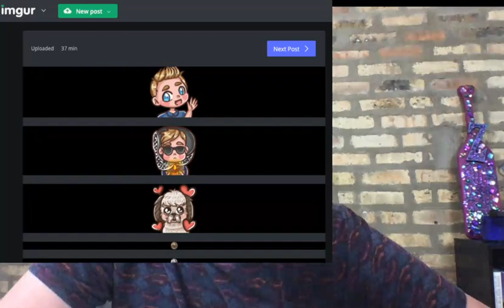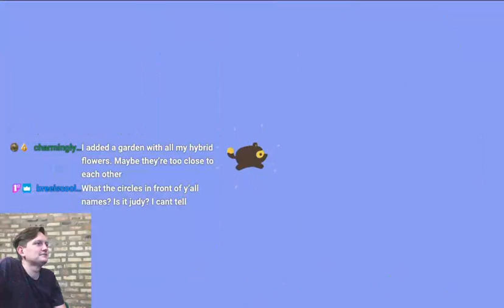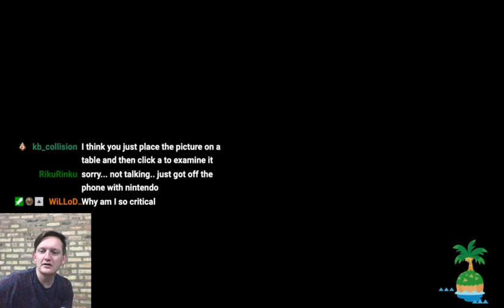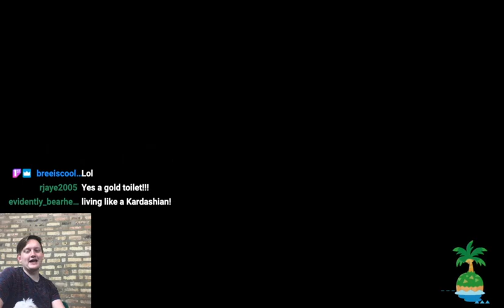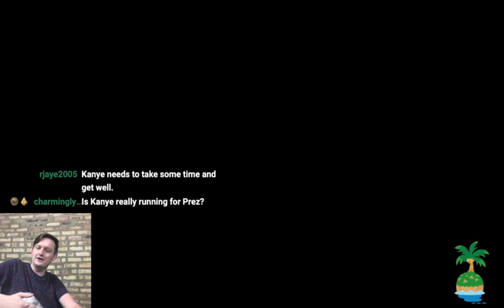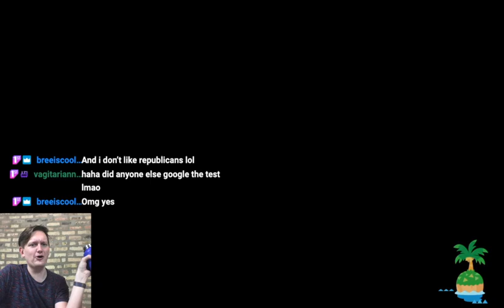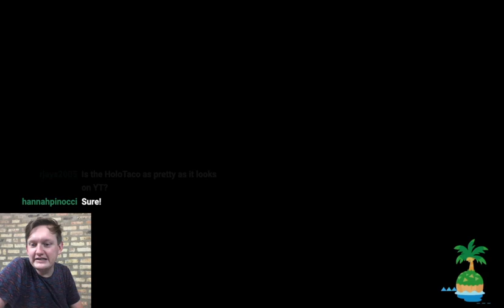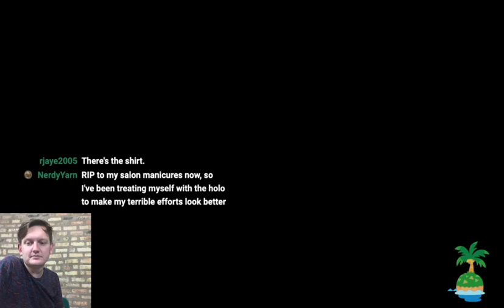DID I GET 5 STARS?! | Animal Crossing: New Horizons (pt. 26)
my dog's instragram - judylutheshihtzu